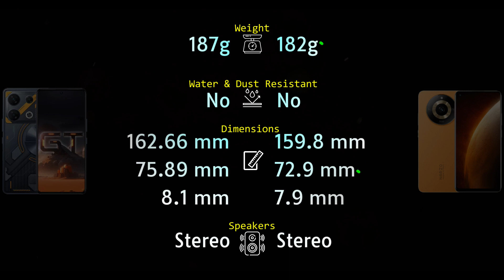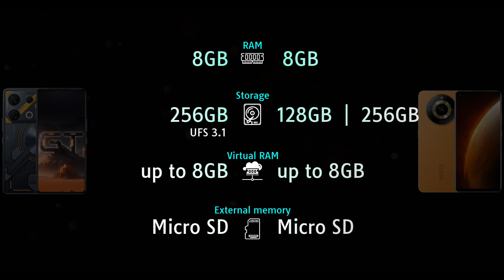Infinix GT 10 Pro vs Realme Narzo 60 5G Full phone comparison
Infinix GT 10 Pro vs Realme Narzo 60 5G Price and Full phone specifications comparison.